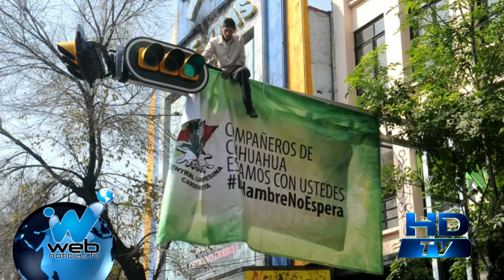México vive la mayor sequía en 7 decadas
Desde el pasado domingo agricultores y ganaderos están llegando en caravana a ciudad de mexico protestando y exigiendo prontas soluciones ante la sequía devastadora que vive el pais que ha causado la muerte de animales, hambre y algunas poblaciones...